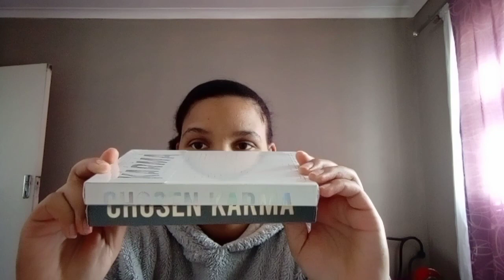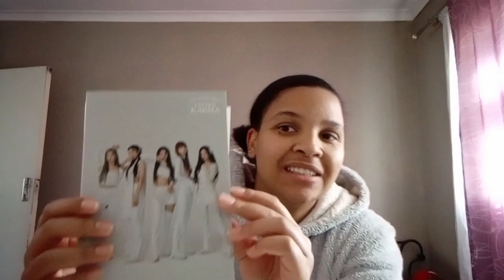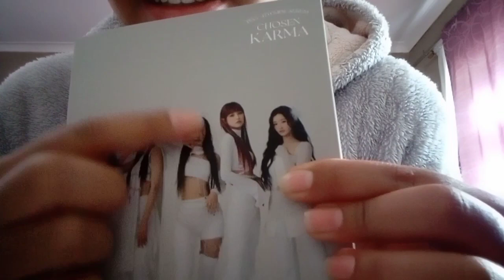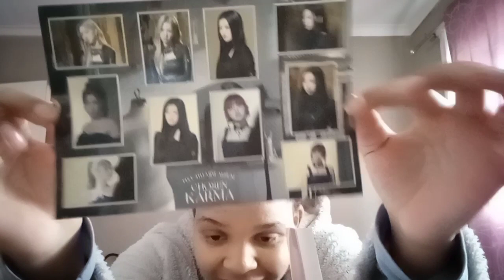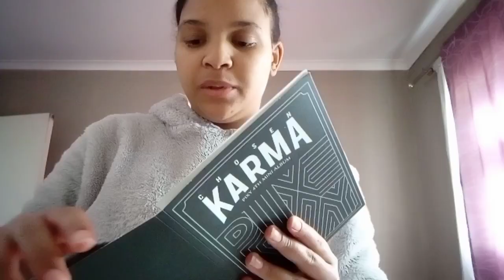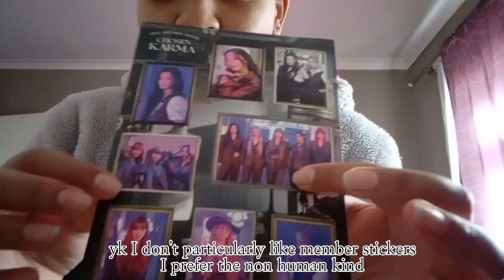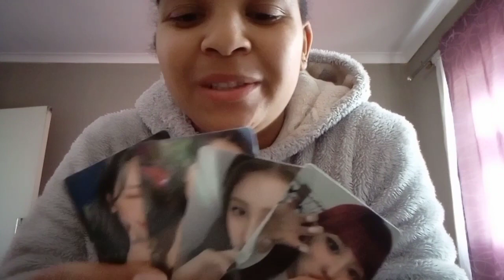unboxing my albums | Pixy, Dark City Ep.2: Chosen Karma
Hey guys its yo girl, call me Bean
this is just me opening my pixy album, its Dark City Ep.2: Chosen Karma. A pretty banging album I think!!! Everyone should listen to it.

I used my front camera on my phone

yeah yeah yeah we promote pixy in this house